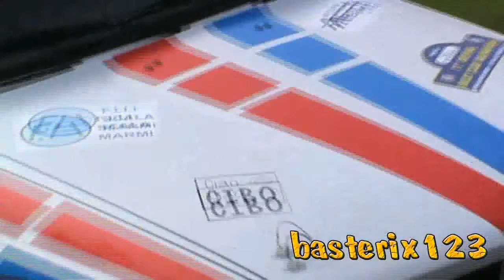11°Revival Rally Club Valpantena 2013 - Show (HD)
Event:Revival Rally Club Valpantena